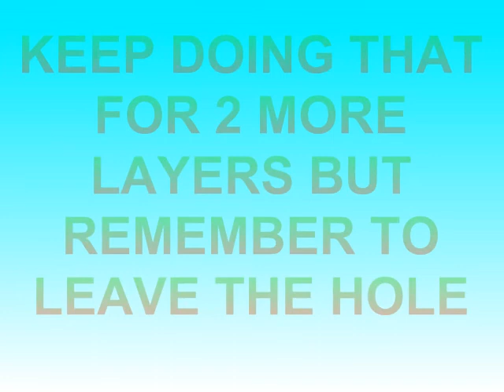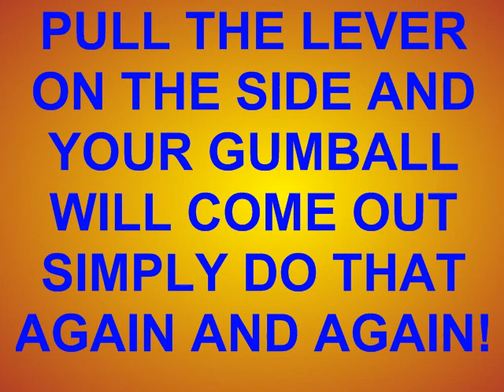HOW TO MAKE A LEGO GUMBALL MACHINE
4 all those lego people